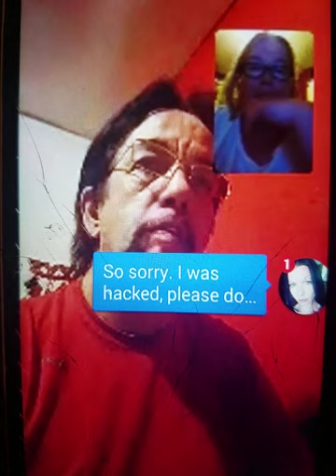Psychic medium Dennis Pearce live session with Donna from UK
Live session with Donna from UK validated spot on reading